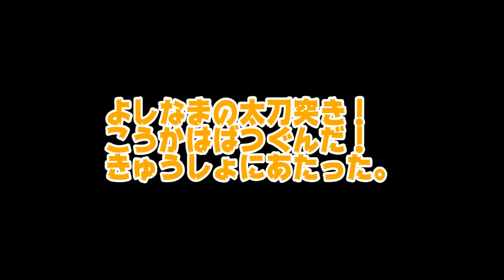猛り爆ぜるブラキディオスに初見ソロで挑む男【モンスターハンターワールドアイスボーン】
今回もモンスターハンターワールド:アイスボーン実況していくぜぃ！
今回は臨界ブラキ初見プレイ！
遂に来たか...！！！お手合わせ願いやす。

よしなまグッズ発売中！
俺と視聴者のオススメの再生リスト